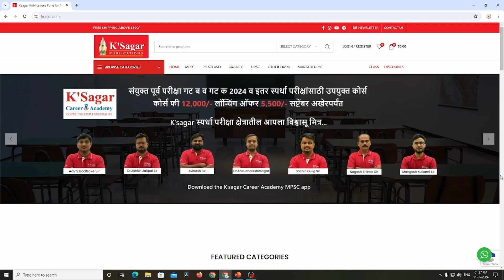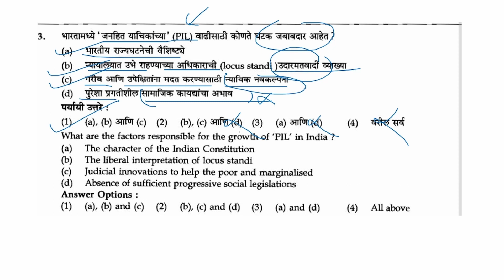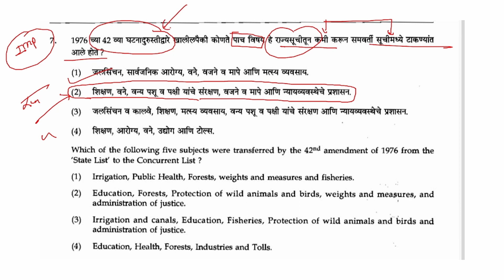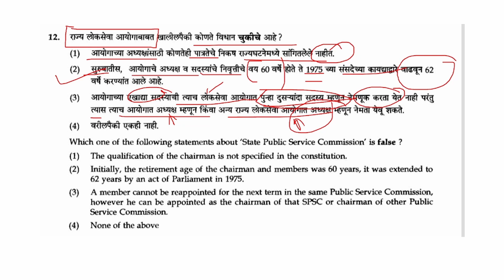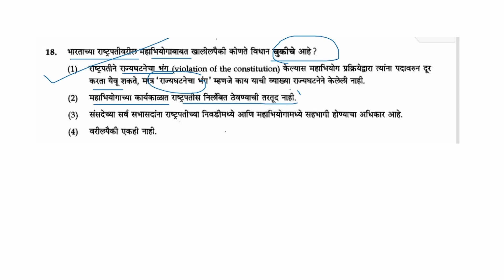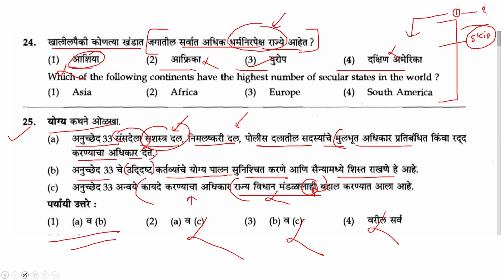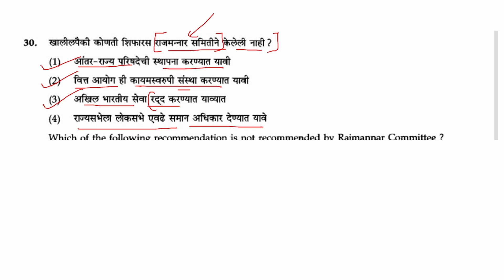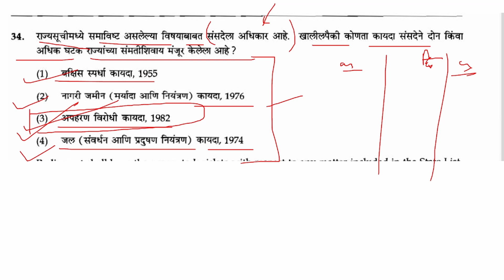Combine Prelims Polity PYQ Revision By: Kavita Deshmukh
संयुक्त पूर्व परीक्षा गट ब व गट क 2024
व इतर स्पर्धा परीक्षांसाठी उपयुक्त कोर्स

Integrated Course fee12,000/- ऑनलाइन बॅचेस वर 50% ते 54% सवलत.

Every subject Demo Lecture available on app

बॅचची वैशिष्ट्ये
1.Exam Oriented batch
Basic to Advance कोर्सची रचना
2.पूर्व परीक्षेच्या Syllabus नुसार कोर्सची रचना
3.Result Oriented तज्ञ व अनुभवी शिक्षक वृंद
4.MCQप्रश्नांची तयारी करून घेणारा कोर्स
5.Recorded Lectures म्हणजे आपल्या वेळेनुसार केव्हाही कुठेही अभ्यास करता येईल
6.कोणते संदर्भ वाचावेत व का वाचावेत याविषयी मार्गदर्शन
7.जे गरजेचे महत्त्वाचे तेच
8.Validity 8 months
Watch time 4 times
9.नियमितपणे शंका निरसरन सत्र
10.अभ्यास कसा करावा,परीक्षा संदर्भातील स्ट्रॅटेजी,Time management,Stress management यासाठी विशेष मार्गदर्शन तसेच पुणे येथे वैयक्तिक समुपदेशन
11.100% सर्व लेक्चर पूर्ण होणार

ॲप लिंक-